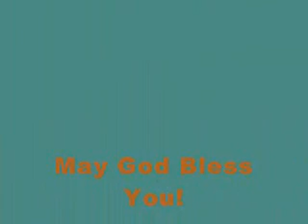OOTD and Weigh In Tuesday.wmv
This is another OOTD and an update on my weight loss Journey. Some real good news on the Weigh in. I am also just doing some talking. Enjoy